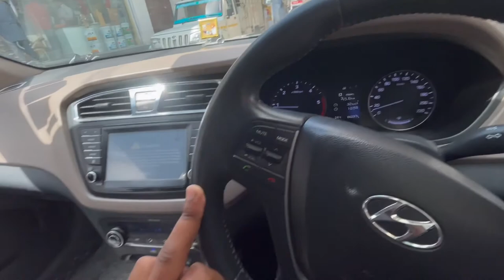Music system kita fit john deere te || sangwan patte || Harsimran Vlogs